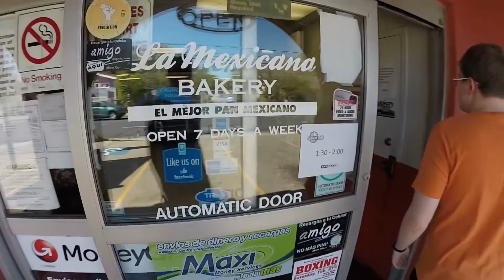Kairos Vlog 002 - I met CASEY NEISTAT!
Kairos:
noun | kai·ros | kī¦räs - A time when conditions are right for the accomplishment of a crucial action : the opportune and decisive moment

Kairos is a video series I'm working on which illustrate the small moments in my life that are important to me. My goal is to capture and preserve these moments for myself, and to share my experiences with others. It motivates me to constantly be in search of little adventures in my day-to-day life.

In the past couple weeks, I got to work on a lot of cool software and business development at Vuevent Rode some new trails on my mountain bike, moved to a new apartment, reveled in the madness that is SXSW, and got to meet Casey Neistat at a VR Panel put on by Samsung!